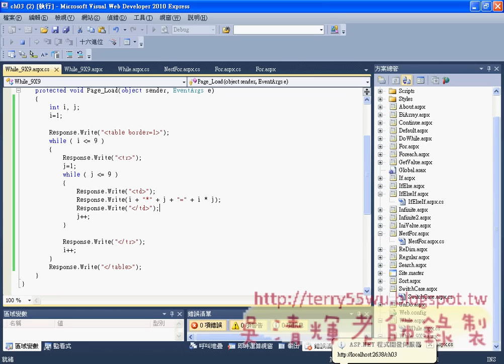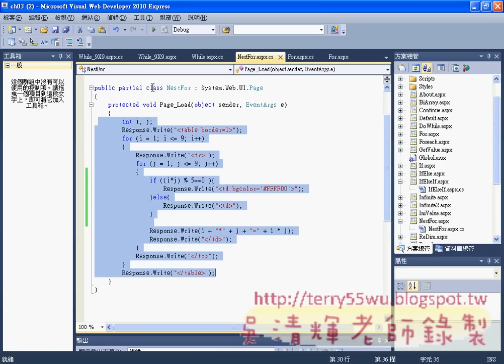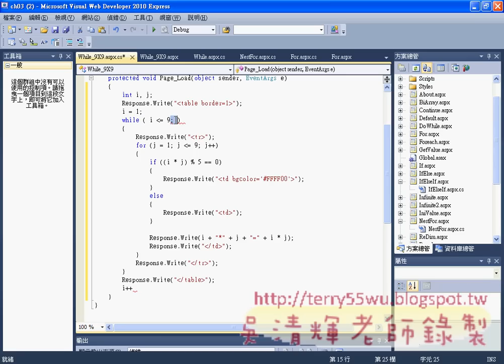06_while迴圈寫九九乘法表(ASP.NET教學 吳老師提供